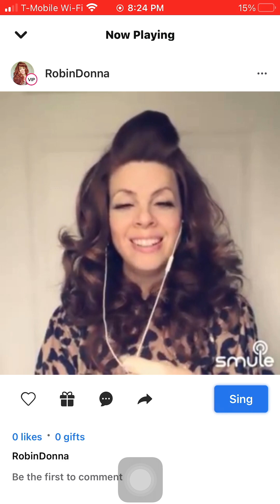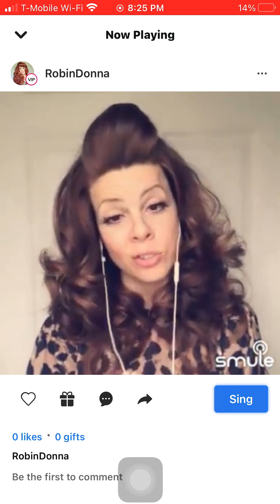Singing ELLA FITZGERALD with Robin Donna, “The Ginger Contralto”: “Bewitched, Bothered, And ...”